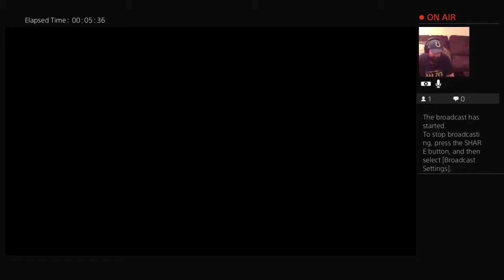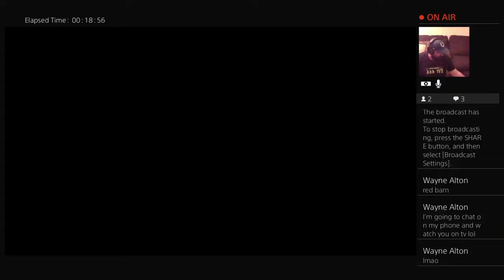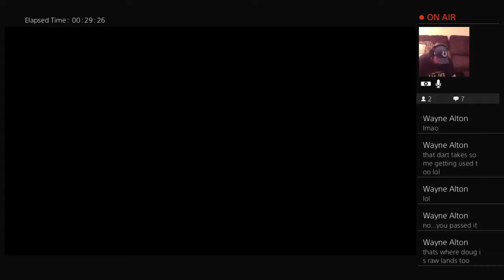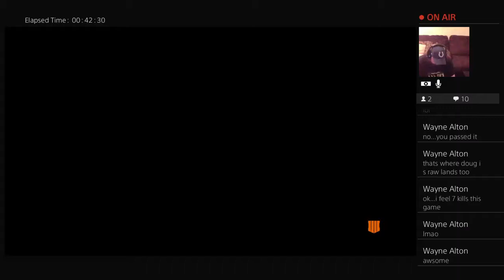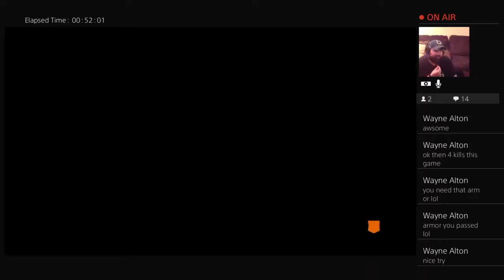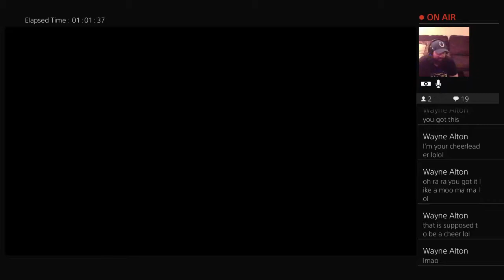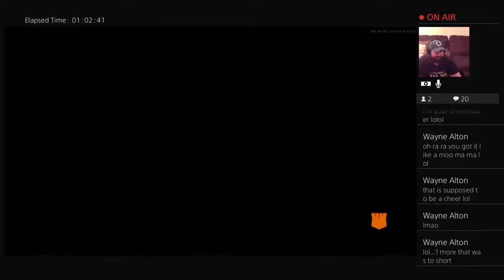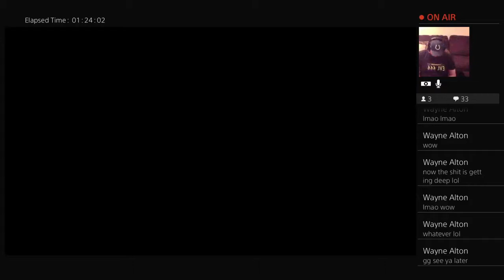Live PS4 Broadcast